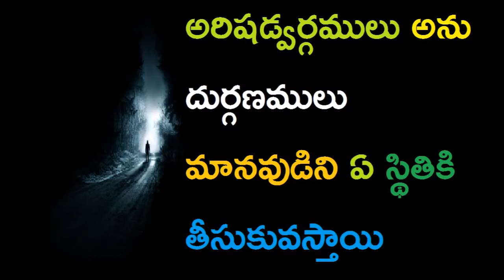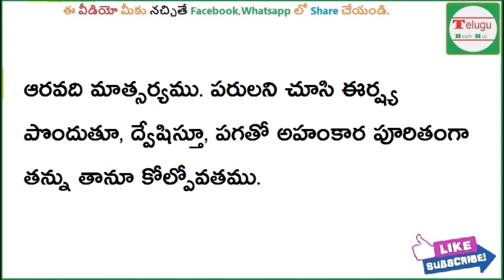అరిషడ్వర్గములు అను దుర్గణములు మానవుడిని ఏ స్థితికి తీసుకువస్తాయి | astrology in telugu | human being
Subscribes Here